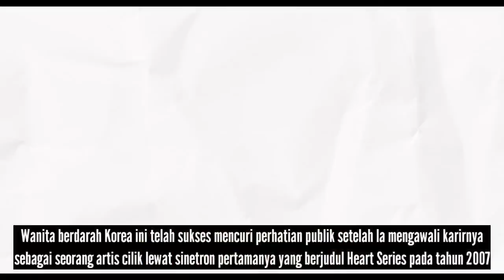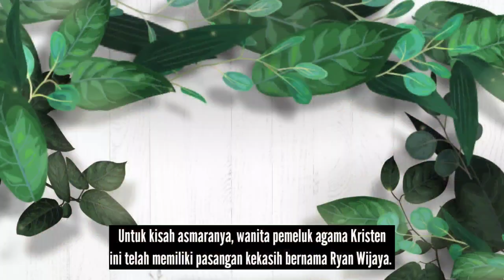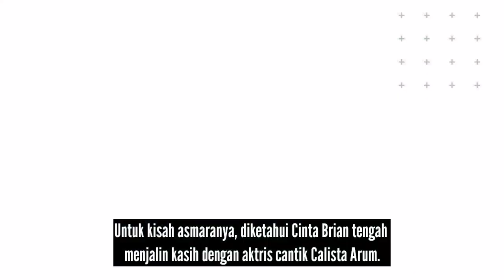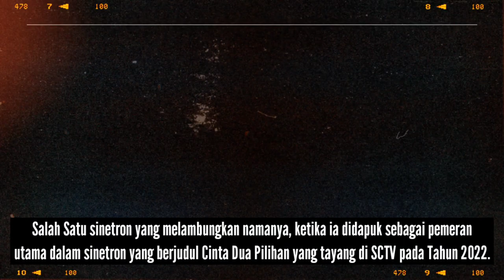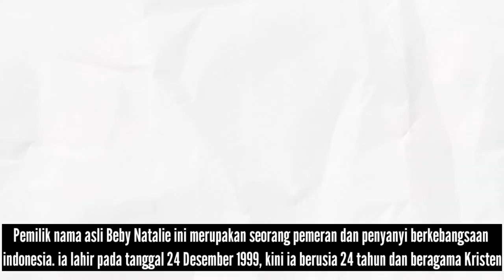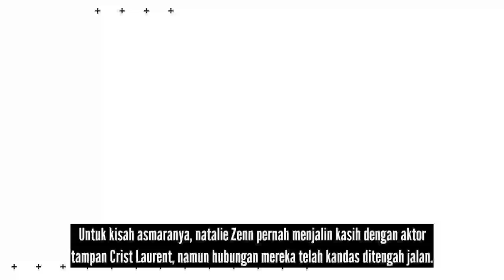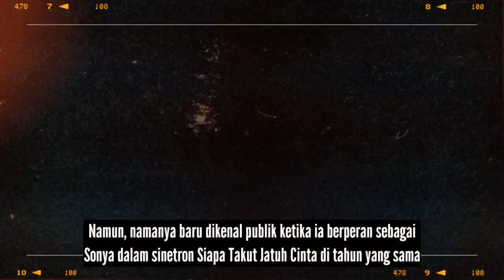Daftar nama, Agama dan Pasangan Asli Pemain sinetron IJABAH CINTA yang tayang di SCTV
Berikut ini adalah Daftar nama, Agama dan Pasangan Asli Pemain sinetron IJABAH CINTA yang tayang di SCTV